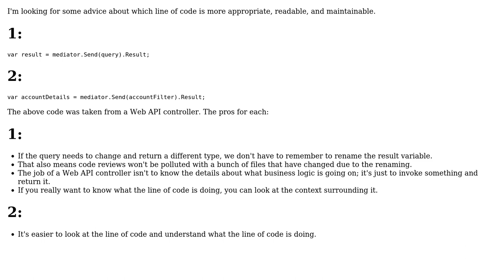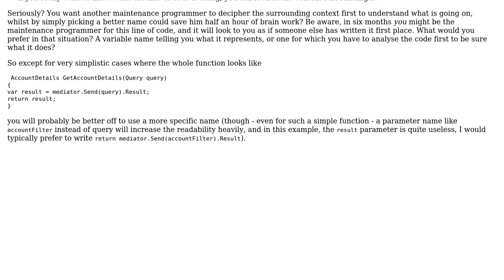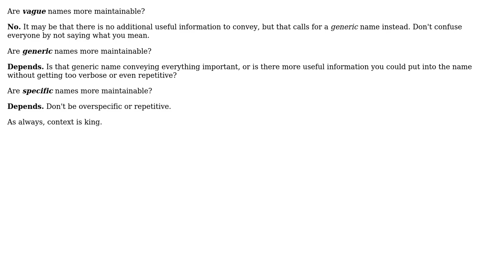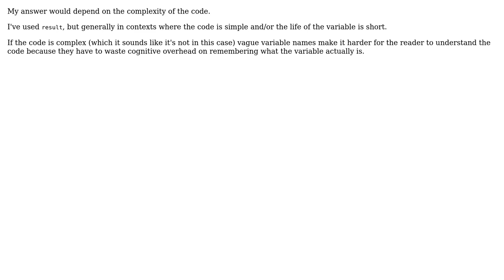Software Engineering: Are vague variable names more maintainable? (6 Solutions!!)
Software Engineering: Are vague variable names more maintainable?

With thanks & praise to God, and with thanks to the many people who have made this project possible! | Content (except music & images) licensed under CC BY-SA | Music | Images & others | With thanks to user Filip Milovanovic user Ewan user Doc Brown user Deduplicator user ChrisJ user CharonX user Bob Horn and the Stack Exchange Network Trademarks are property of their respective owners. You are responsible for your own actions.